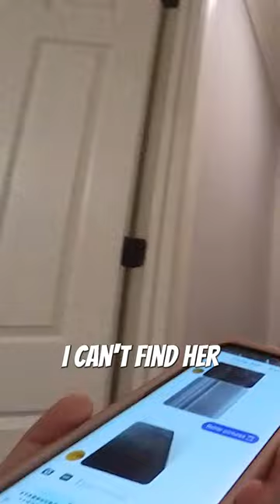Slumber Party Texting Hide and Seek!!